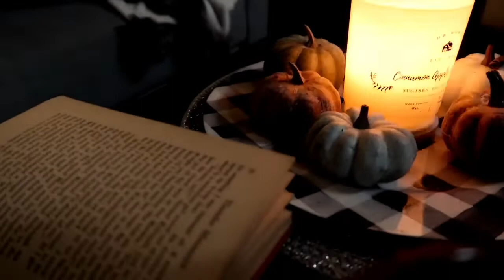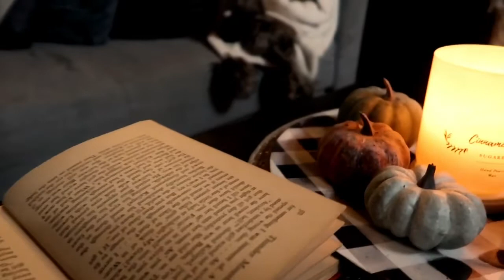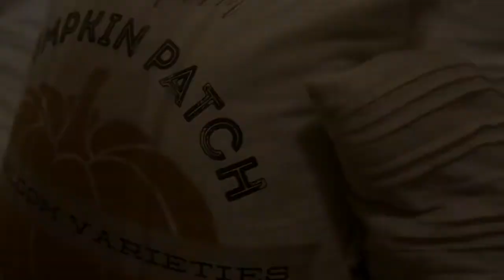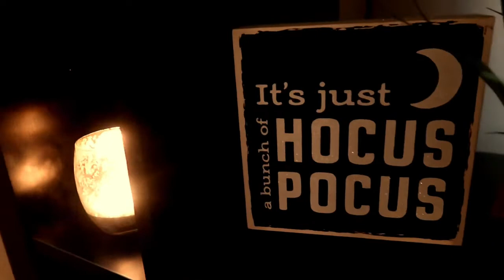Fall Morning Routine | Lazy Weekend | 2019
Hey Guys!!
What’s up, welcome to back to my channel. If you are new... Hi, my name is Kayla. It’s so nice to meet you! Thank you so much for clicking on this video. Today Im sharing with you My Cozy But Lazy Fall Morning Routine. Obviously, Not every morning looks like this. Most are way busier than others, some days I work.. but this is my ideal cozy/lazy morning “routine”. This could be on a weekday or a weekend.. either way I’m a happy camper! I hope you enjoy this video! I loved making it for your guys...you so much for taking time out of your day to hang out with me! If you liked this video please give it a BIG thumbs up and if your new to my channel, please consider subscribing before you leave and I will see you in the next one!

I have a couple of videos I’m working on

Leggings : Old Navy
Pull Over: Target
Socks: Tjmaxx
Puffer Jacket : Forever 21
Boots: Walmart

Extras:

Pumpkin Spice Mug: Tjmaxx
Coffee: Tjmaxx
Candles: Tjmaxx
Pumpkin Pillow: Homegoods
Dream Catcher: Tjmaxx
Pom Pom Blanket: Tjmaxx

# 1

# 2

FAQ:

Age: 30
Sign: Gemini
Race: Half Black/Half White
Height: 5’2” (on a good day)
Status: Married
Location: Washington State
Children/Mother: No
Car Model: Nissan Maxima
Camera Used: Canon G7X Mark ii
Editing Software: Imovie (on my phone)
App For Thumbnails: PicMonkey & Phonto
Where Do You Get Music: Youtube

(Its Free!)